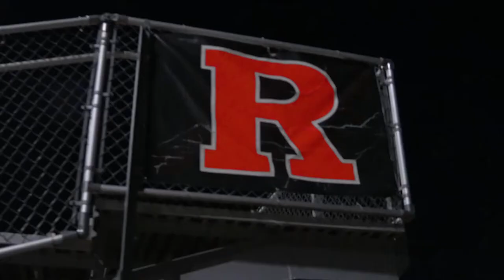Baseball Hype 2022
A hype video produced by Jordan Diamond, Jacob Newton, Trip Scoutten, and Mia Mulder. Edited by Jacob Newton